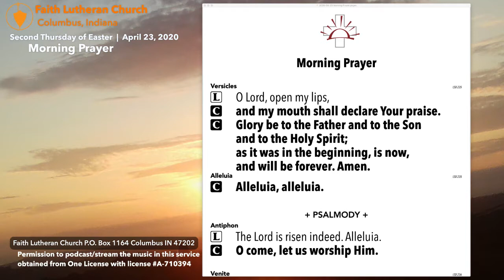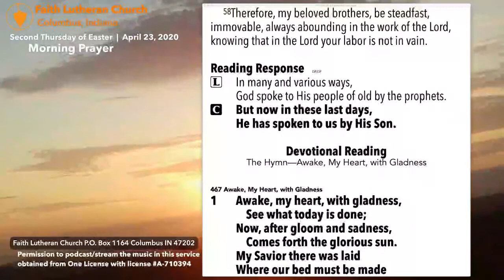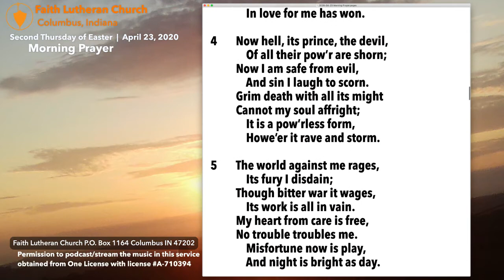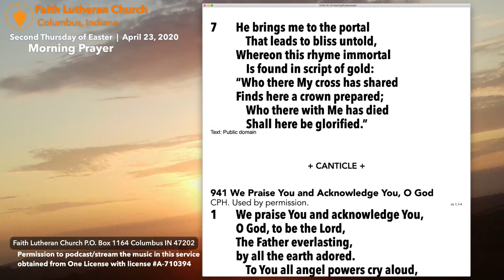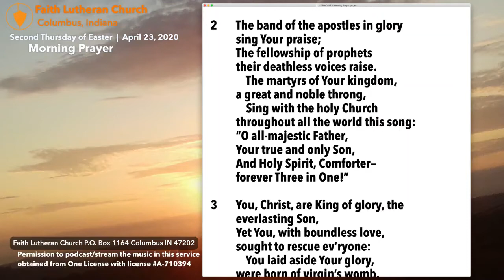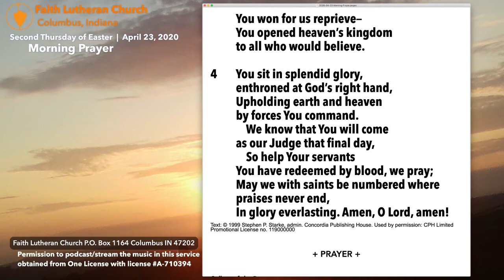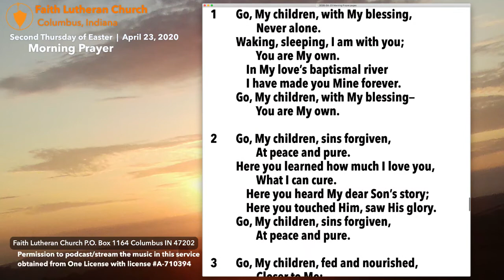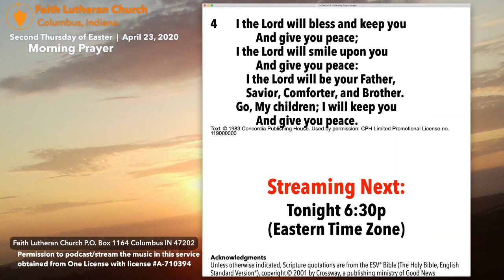Morning Prayer—April 23, 2020 8a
Streaming Schedule:
8a Morning Prayer | 6:30p Evening Prayer  (Eastern Time Zone)
  The stream will start with preservice music, allowing time for inviting others, starting a watch party, and/or casting to your television.